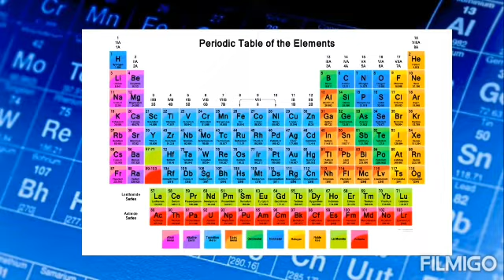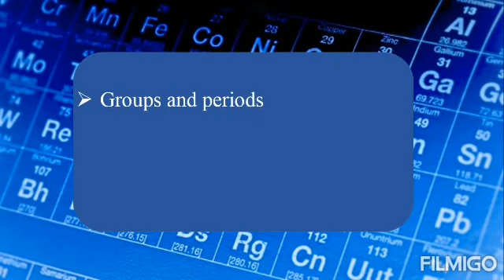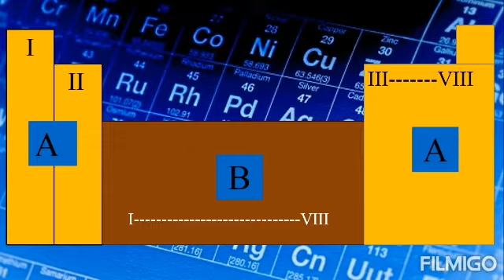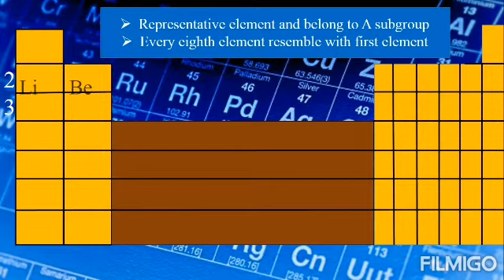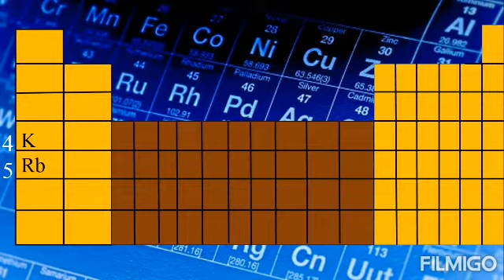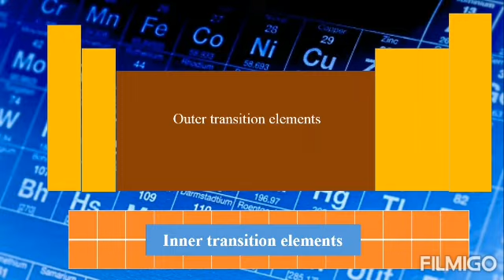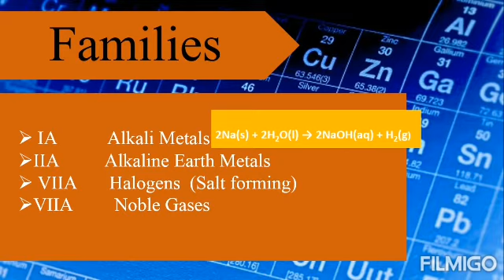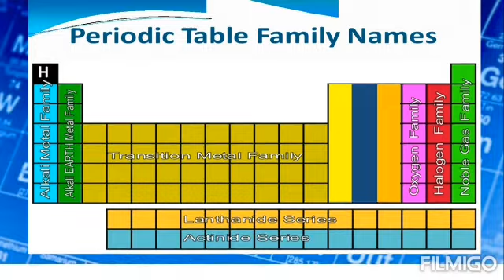2nd year chem-chp#1-lec#2 modern periodic table